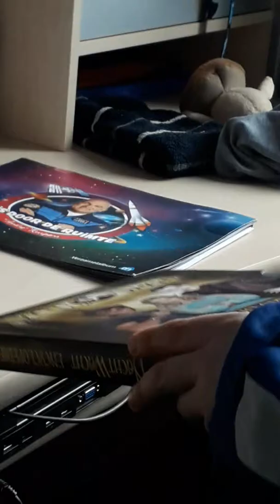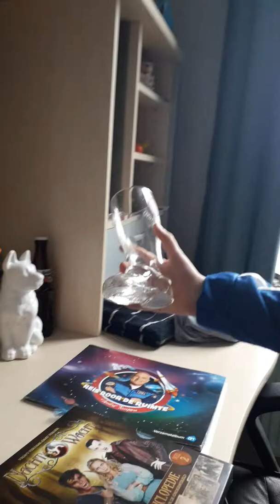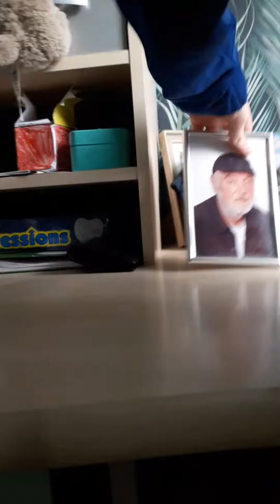Rond leiding door mijn huis